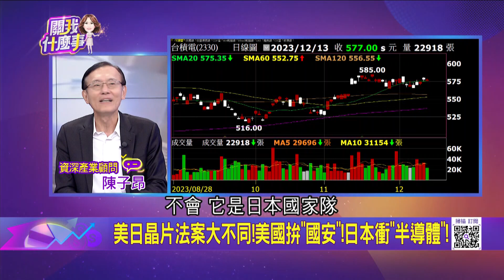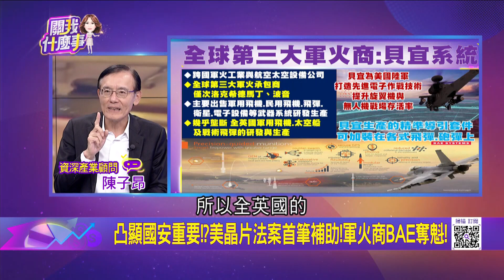凸顯國安重要!?美晶片法案首筆補助!軍火商BAE奪魁!美發展軍武決心!?晶片法案補助款特意先給國防承包商│陳斐娟 主持│20231217｜關我什麼事 feat.陳子昂